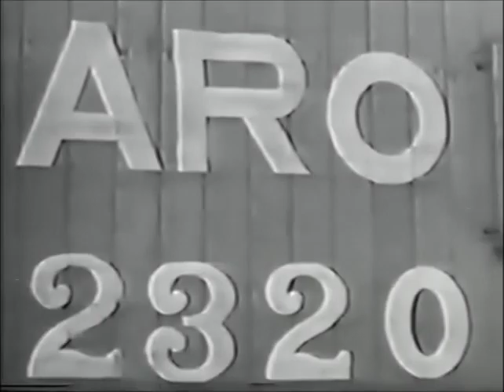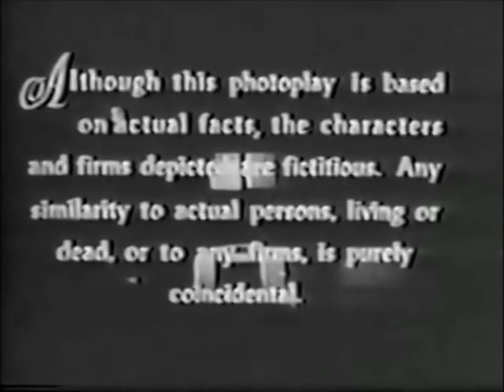I Led 3 Lives season 1 episode 22